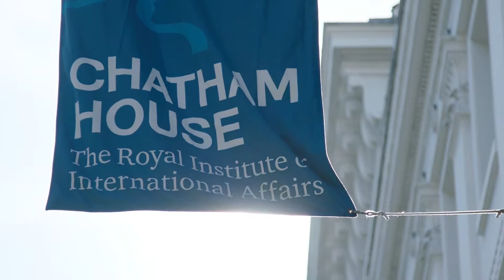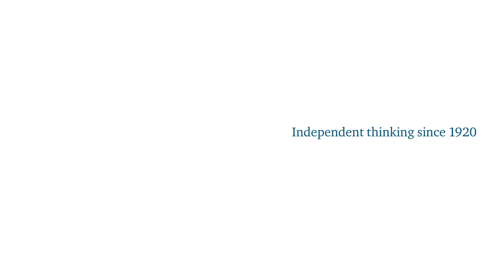The Queen Elizabeth II Academy for Leadership in International Affairs